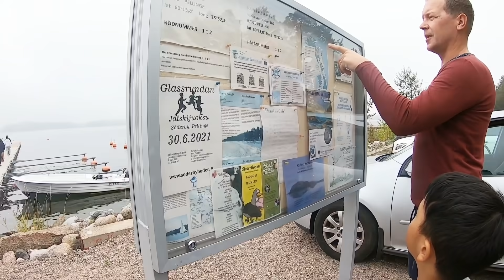DAHIL KAY MISTER NARATING KO ANG LUGAR NA ITO+TRAVEL TAYO SA EUROPE|PINA LIFE IN FINLAND|COUPLE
A FILIPINA HAPPILY MARRIED TO A FOREIGNER , RESIDING IN FINLAND PINAY VLOGGER !

NEW TO MY CHANNEL CLICK HERE⬇︎

📍CHAT with me:
🎥 Camera I use:
GoPro hero7
PicsArt
Want to send me something?
Name:AILEEN BALDERAS
Address: Lemmikkikuja 2 A 01350 vantaa
Country: Finland

Bye for now Mga Inday og Dodong..
Lots of Love ❤️Aileen Kalev